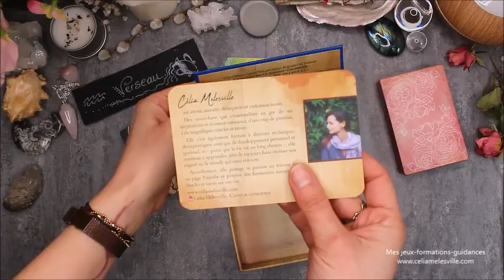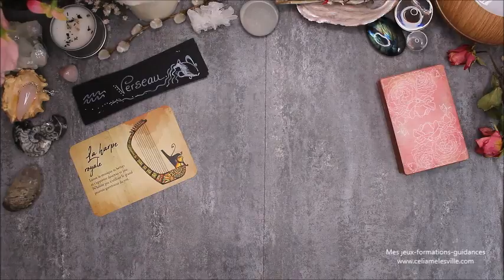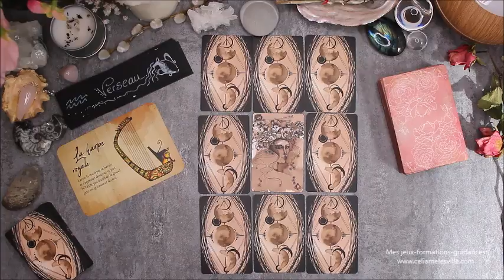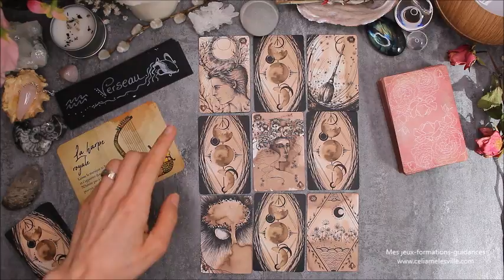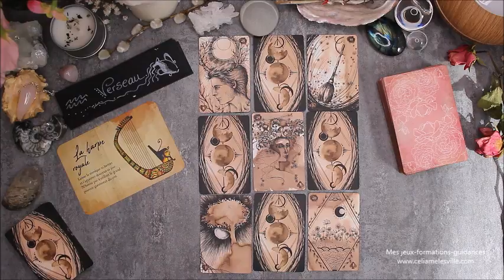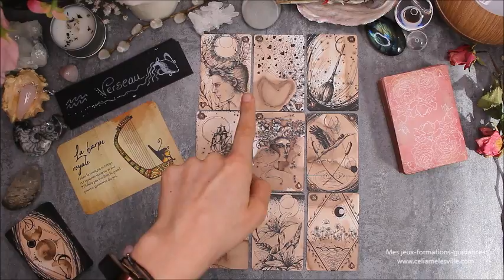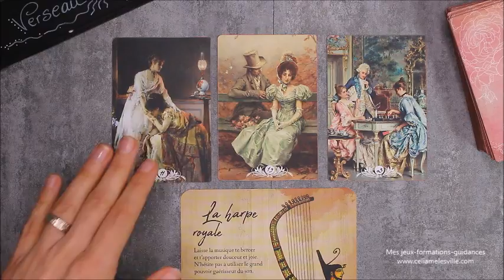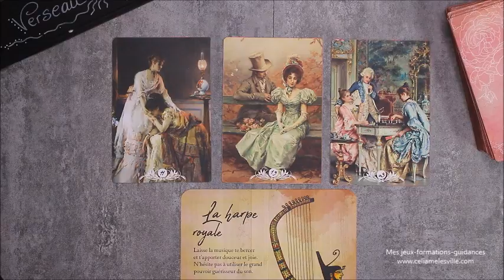♒VERSEAU - Avril 2020 ♒ Horoscope - Féminité et intuition